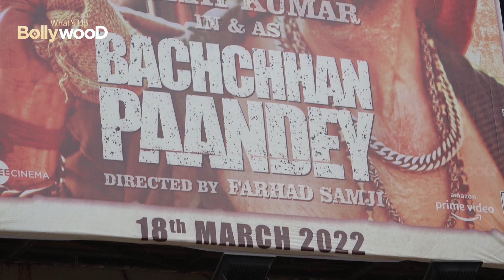1ST DAY 1ST SHOW FILM BACHCHAN PANDEY PUBLIC REVIEW